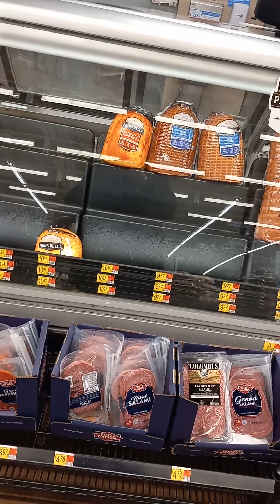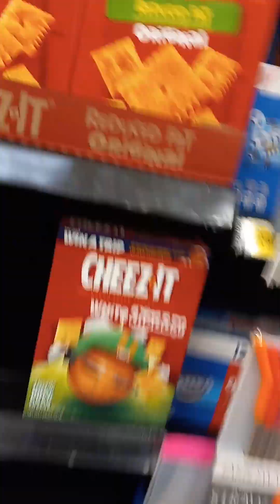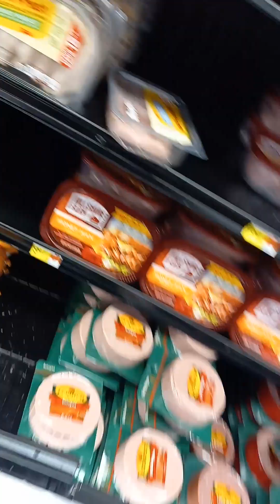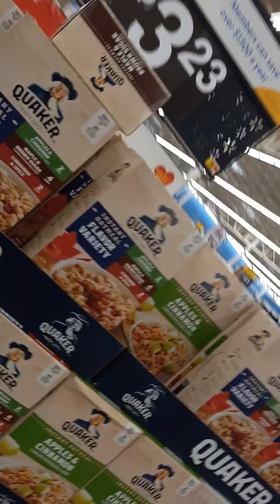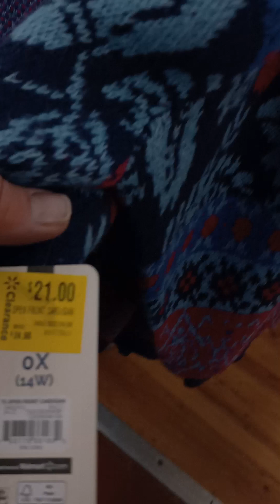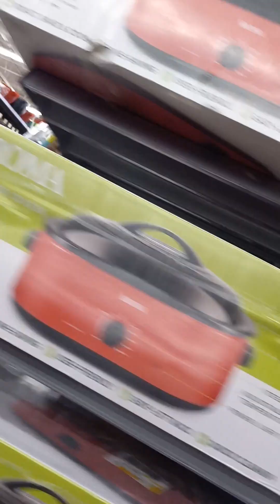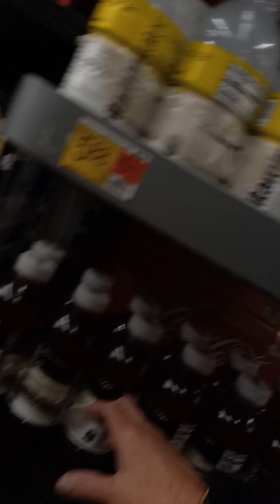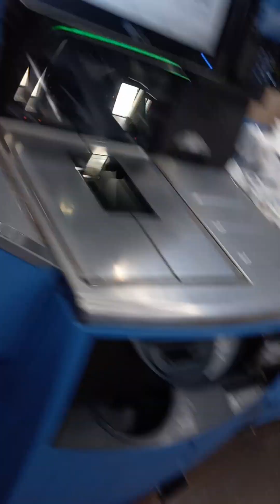Prices KEEP GOING UP AT WALLMART UNREAL